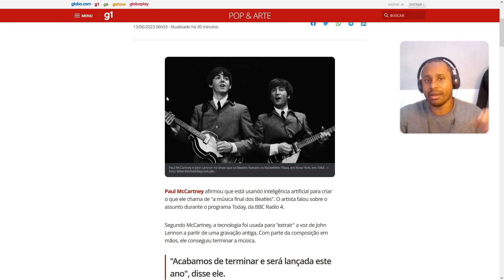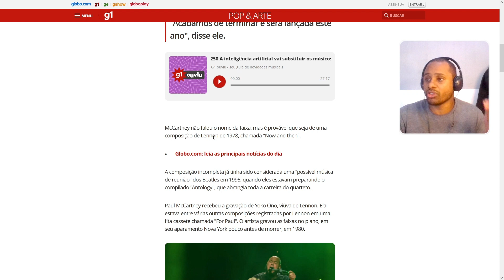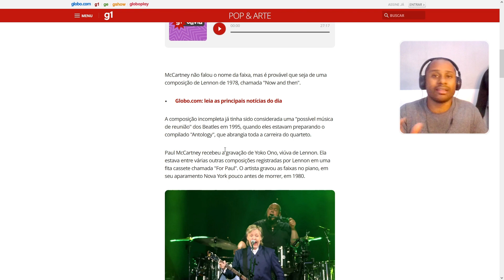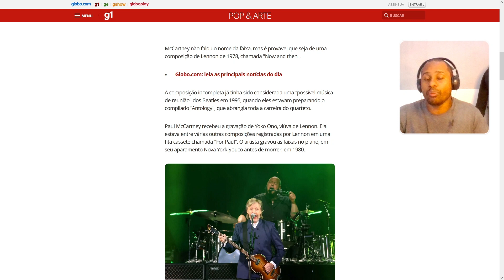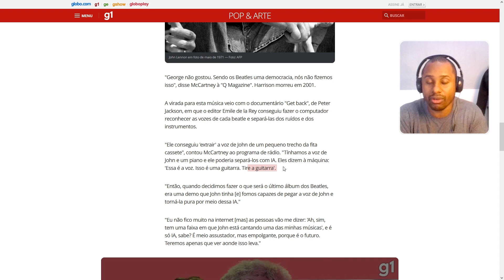Os Beatles - Inteligência artificial Recria voz de John Lennon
. Os Beatles • Paul McCartney • John Lennon • Inteligência artificial

Equipamentos Utilizados

Livro de python
Livro de Javascript